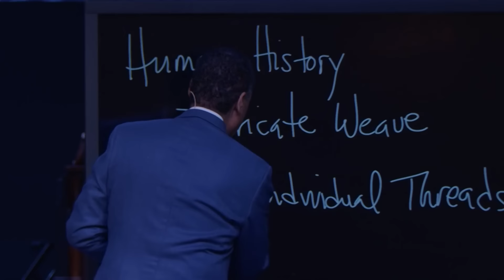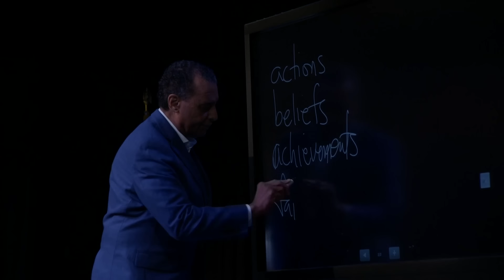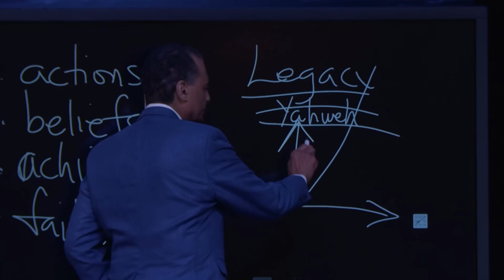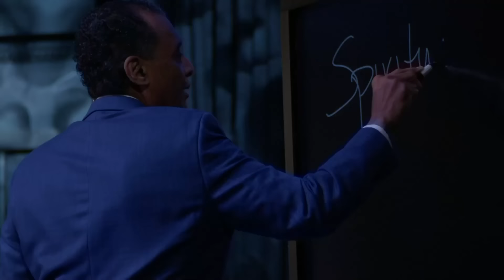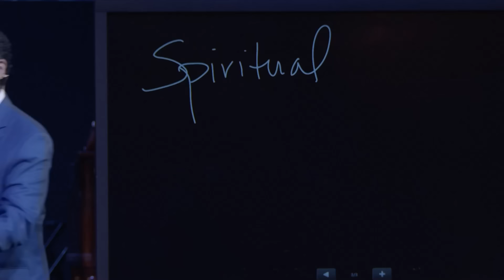Legacy | A.R. Bernard & Jamaal Bernard